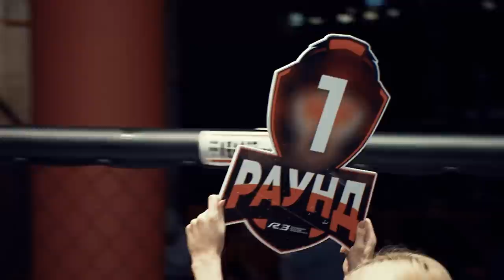ШЕРЛАР ЖАНГИ 2.7 (ЛЬВИНАЯ БИТВА 2,7) QIZLAR JANGI BO'LSINMI? FINAL